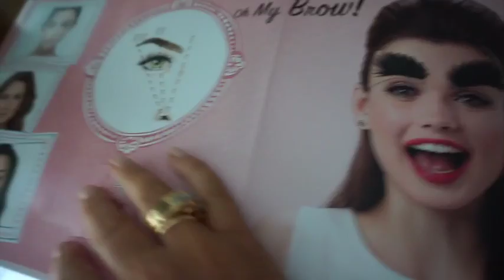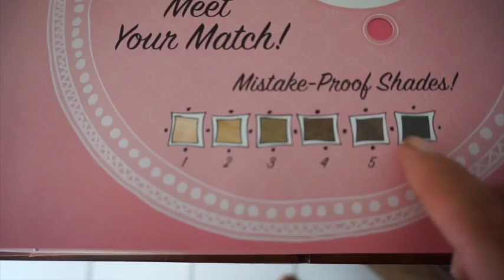Maquiller vos sourcils avant ou après 45 ans ou moins avec Bénéfit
Je vous retrouve pour une video en commun avec 5 amies. Nous avons toutes testés pour vous donner notre avis le crayon goofprof de @benefit  grace à l'envoi des crayons et d'un mascara
Vous les connaissez car elles étaient dans l’objectif Beautytube. Il s’agit de
Découvrez leurs avis et donnez le votre si vous avez testé un des produits sourcils @benefit
Partagez si vous aimez cela m'encourage et peut encourager d'autres à crééer une chaine anti age.
Mes liens

bisous